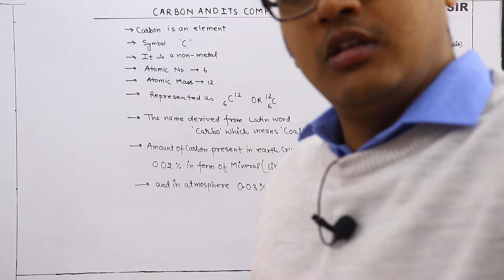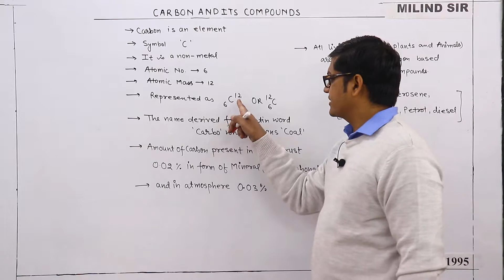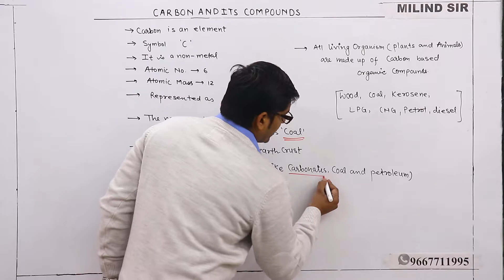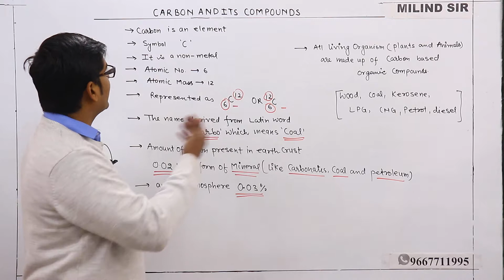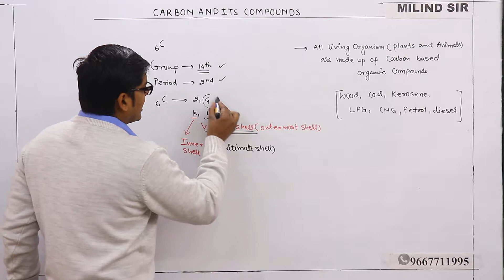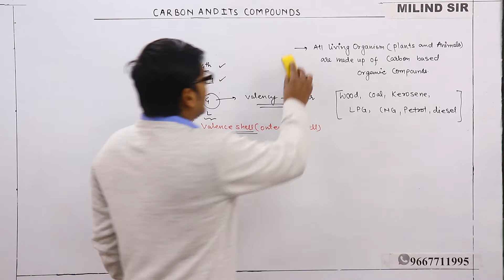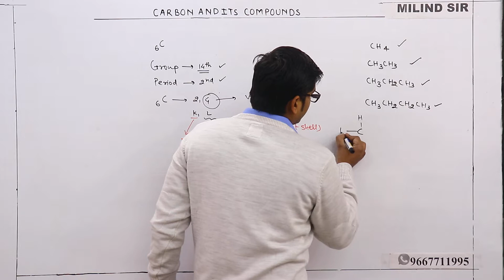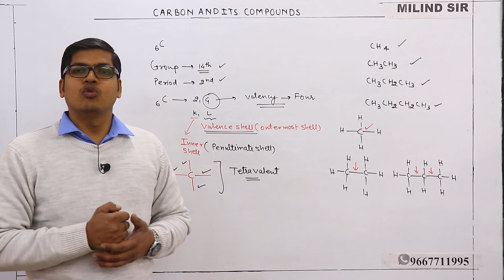PART 1 OCCURANCE AND VALENCY OF CARBON CLASS 10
PCMB Academy
PCMB Academy is one of the well known institutions in the Delhi NCR that provides comprehensive test preparatory services to students for preparation of Medical/IIT-JEE/Boards examinations. The Institute initially commenced operations in 2011 at Delhi with a few students but with a vision of  Mr. Milind Kumar Gautam, a prominent teacher and an educationist. Some of these students cracked the medical/IIT-JEE entrance exam securing top ranks making PCMB Academy one of the sought after coaching institutes for preparation of Medical/IIT-JEE entrance exams.
Our systematic academic delivery model and integrated teaching methodologies aims at preparing students to achieve good ranks in School, Board and Foundation Level Competitive Exams.
The teaching methodology is so unique and holistic that it generates not only excellent topic discussions but also insightful study material. Each and every lecture is planned to make sure that the content delivered is standard, complete and finished in stipulated time.
The concept at PCMB Academy is not only to teach for entrance exams but also for board exams. Every effort is made to make the concepts crystal clear to the student.

PCMB Academy has a vast pool of talented and highly qualified teachers. The basic structure of PCMB Academy is firmly built on a highly professional faculty team comprising of a perfect blend of academicians and subject experts.
The notable qualifications and vast experience of the faculty members help to make complex problems easy for students.
Good Track Record of Results in Competitive exams like NEET, AIIMS & JEE
UNACADEMY EDUCATOR- CHEMISTRY